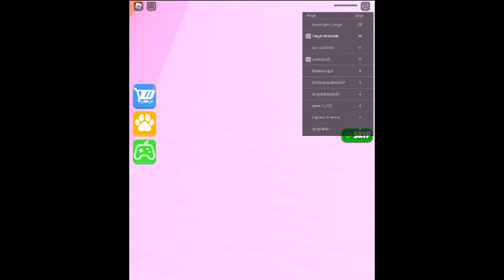Roblox Escape The Butcher Shop Obby (NEW READ DESC)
[THE BUTCHER] Mega Obbies Remeber shop escape locked us in his butcher  Evil Obby Shop group